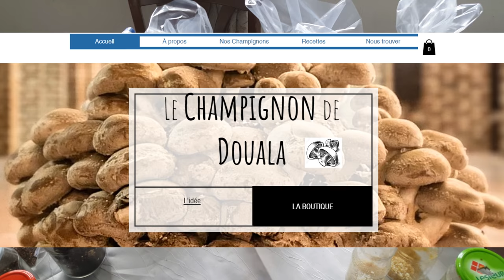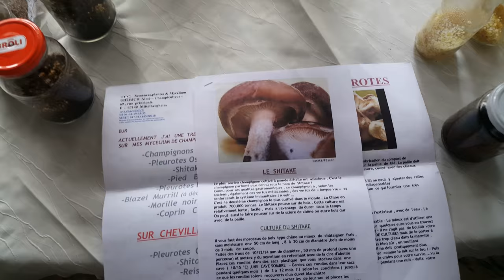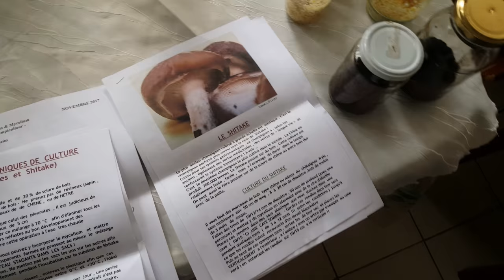La culture de champignons/Pleurotes/Shiitake - comment j'ai commencé - les erreurs à éviter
Je développe mon activité de culture et de vente de champignons comestibles au
Cameroun et partout en Afrique
Ceci inclut également la production de semence et de mycélium
Je vous présente les cultures de champignons comestibles

Nous avons commencé la production deux types de pleurotes ainsi que du Shiitake: un champignon aux valeurs nutritionnelles hors normes.
Je suis toujours ouvert à donner des conseils, accompagnements...

Profite de ton premier livre gratuit sur les champignons
RDV sur mon site Web